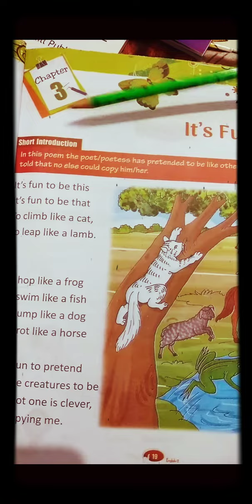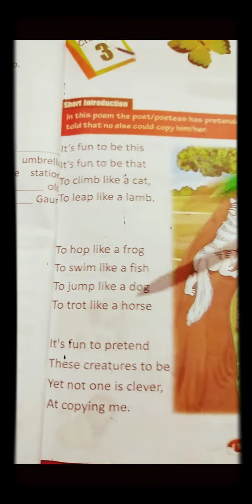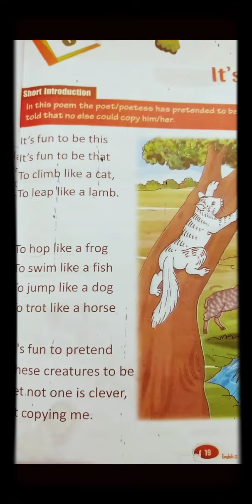It's fun to be. class-2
expressive English class-2
 chapter-3
 It's fun to be